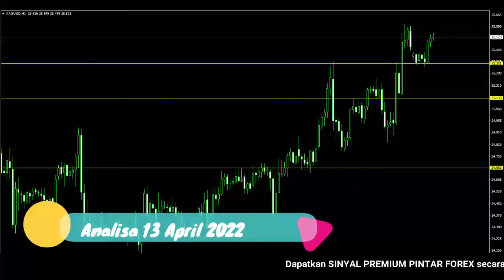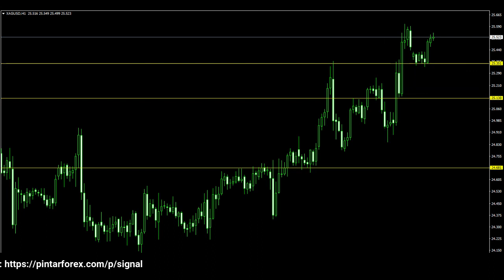🔴 LIVE: Analisa Forex Hari Ini 13 April 2022 Analisa XAG-USD 13 April 2022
"Analisa Forex Hari Ini 13 April 2022 Analisa XAG-USD 13 April 2022